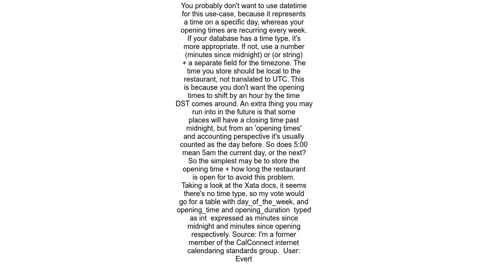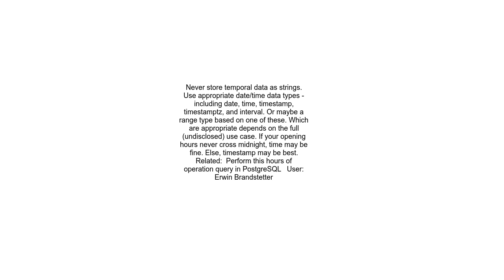Should I save the opening hours as string or as a date time